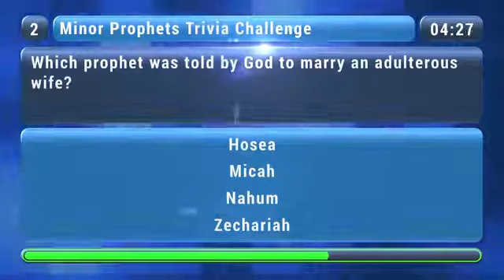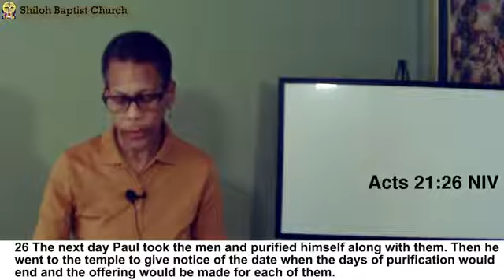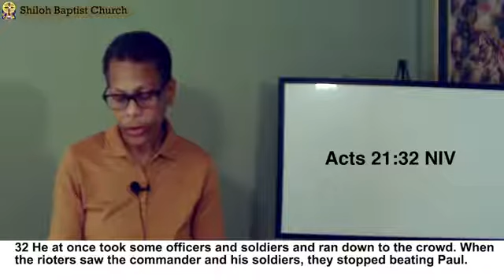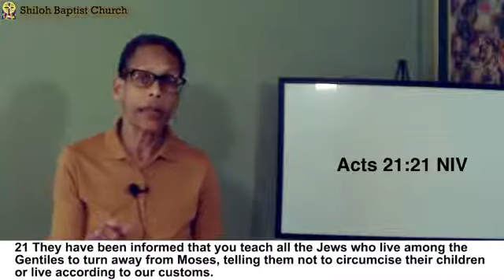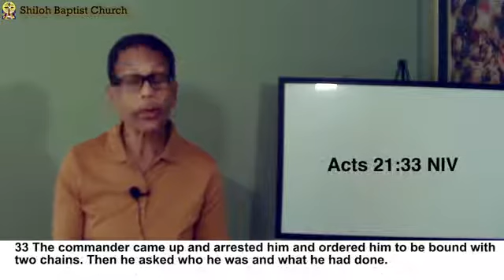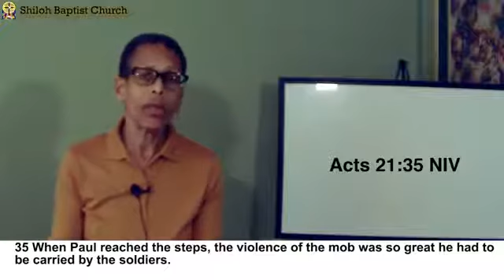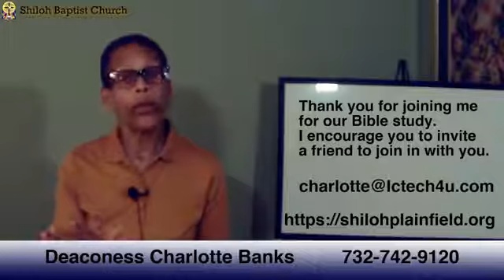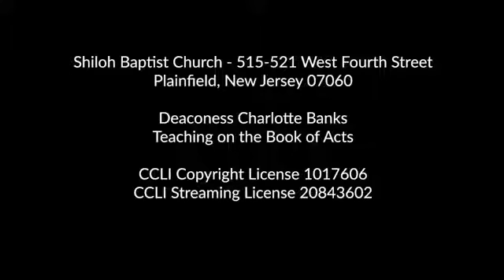Shiloh Baptist Church515-521 West Fourth Street Plainfield, New Jersey 07060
Deaconess Charlotte Banks Teaching on the book of Acts.